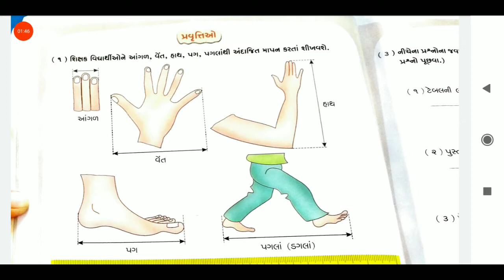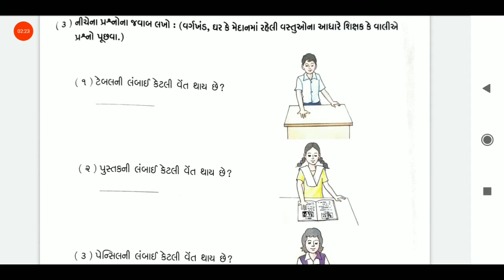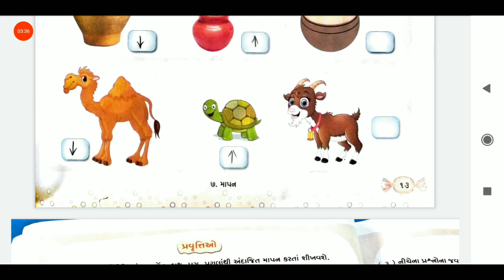12/03/2021, ધોરણ-1, ગણિત